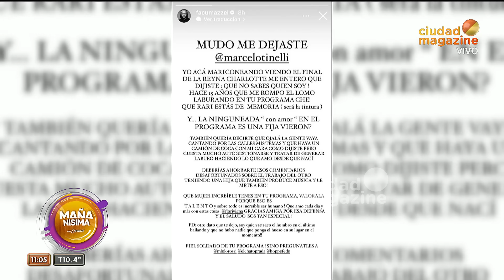Lapidaria respuesta de Facu Mazzei al ninguneo de Marcelo Tinelli en Bailando:" Mudo me dejaste"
Momento emitido el miércoles 06 de septiembre de 2023 en MañanísimaConCarmen